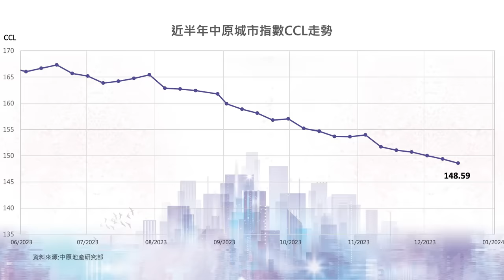樓市C見｜香港有排捱? 救市良方？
年尾必不可少嘅重要環節——施生來年樓市大預測！！解樓市困局有妙計？！
2023年係復常嘅一年，可惜天氣不似預期，香港疫後復甦亦不似預期。通關後，香 港樓市只見年頭「小陽春」，年尾跌勢未停？！救市關鍵究竟係乜？！
隨著政府重啟投資移民，以及坊間預期明年減息嘅傳聞越演越烈，2024年樓市能否觸底反彈？幾時先會迎黎轉機呢？